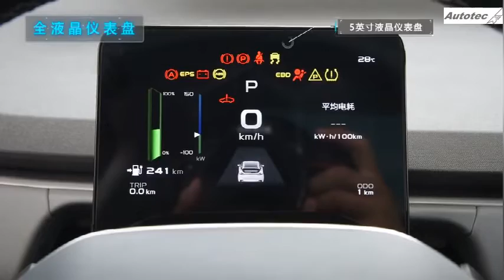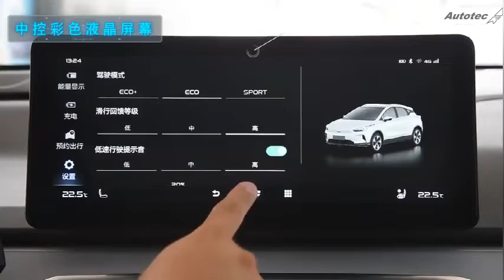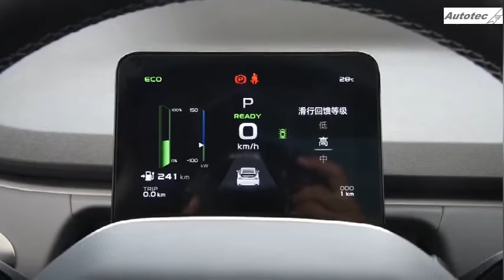16000079&16000079 A&16000079 B GEOMETRY C Flagship version GF&Noble version GK NEDC 550KM&400KM